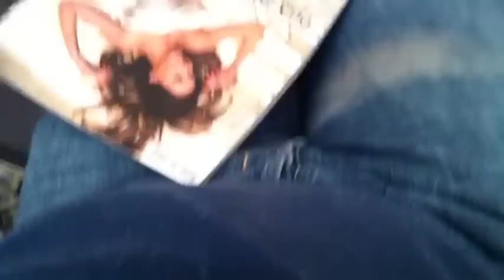Florence Soul by Angelo Giliberti DJ,Good Sound, Birra Ghiacciata,la Satta al Posto Giusto & RELAX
...e secondotestomale...S T U P E N D O questo CD,bravo il mio amico Angelo.pazzesco il primo pezzo,di quelli che non stancano mai,e allora lo butto in sottofondo,me butto sul divano,lettura de livello e birrone ghiacciata...tutti fuori dai maron e il relax ne gode de bright
vivalavita